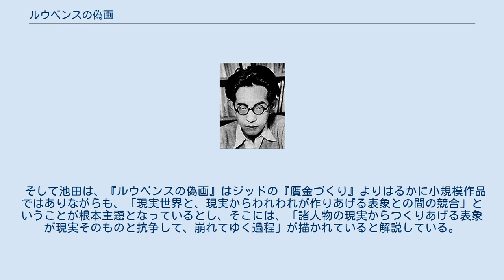ルウベンスの偽画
『ルウベンスの偽画』（ルウベンスのぎが）は、堀辰雄の短編小説。
堀が自ら処女作と呼んでいる作品で、21歳のときに過ごした軽井沢での美しい印象を主体にして、恋愛心理を分析的に描いた作品である。
夏が終わりつつある高原の避暑地を舞台に、密かに「ルウベンスの偽画」と名付けて恋慕っている「彼女」と、「刺青をした蝶のように美しいお嬢さん」への交錯した青年の恋愛の心理を綴った物語。
関係が思うように進まない「自分の目の前にいる少女」と、思い描く理想の「心像の少女」への恋愛心理の分析や意識の流れが、堀独特の特徴的な美しい文体で描かれている。
 『ルウベンスの偽画』は、堀が初めて訪れた軽井沢の鮮烈な印象と、その2年後の夏に滞在した思い出を美化して作品化したものだが、堀は自作について、ボードレールの散文詩『スープと雲』の「雲」のようなものへの思いを凝縮させて成ったものが『ルウベンスの偽画』であるとしている。
 1927年（昭和2年）、雑誌『山繭』2月号（第2巻第6号）に初稿（前半部。文末に「断片」の語入り）が掲載され、1929年（昭和4年）、雑誌『創作月刊』1月号（第2巻第1号）にその改稿が掲載された。
翌1930年（昭和5年）、雑誌『作品』5月号（創刊号）に定稿（全文）が掲載された。
 初稿の改稿版（前半部分のみ）は、1930年（昭和5年）7月3日に改造社より刊行の処女作品集『不器用な天使』に収録され、完成された定稿版（全文）は、1933年（昭和8年）2月1日に江川書房より単行本刊行された（限定300部）。
文庫版は講談社文芸文庫の『風立ちぬ・ルウベンスの偽画』、新潮文庫の『燃ゆる頬・聖家族』、岩波文庫の『菜穂子・他五編』に収録されている。
 19歳の堀辰雄は室生犀星に伴われ、1923年（大正12年）の8月に初めて軽井沢を訪れ、その西洋的な地で、「異人さんたちと異国語ばつかり」のハイカラな雰囲気に心ゆくまで浸った。
堀はその翌月9月の関東大震災での母の水死を経た後の10月に、室生犀星から芥川龍之介を紹介された。
堀はその2年後の1925年（大正14年）7月9日から9月上旬まで軽井沢に部屋を借り、芥川龍之介や室生犀星、萩原朔太郎、松村みね子（本名は片山広子）一家、小穴隆一、佐々木茂索らと軽井沢の夏を満喫し、その地での印象を主体にして『ルウベンスの偽画』を書き上げた。
堀は自作について、「この夏のことを主材して美化して小説化したもの」と述べている。
 なお、『ルウベンスの偽画』の初稿から改稿までの間には、師であった芥川龍之介の自殺があるが、堀は次のように述べている。
 私はこれを一週間ばかりして書いてしまふと、どうもまだ仕上げが充分でないと思つたけれど、とにかく自分の作品らしいものが初めて出来たので、嬉しくてたまらず、私は早速その原稿を持つて芥川さんと室生さんのところへ行つたものであつた。
そしてこれが芥川さんに原稿を読んでいただいた最後のものとなつた。
 — 堀辰雄「『ルウベンスの偽画』に」 主人公の「彼」は21歳の堀自身で、「彼」の知り合いの「彼女」母娘や「お嬢さん」には、松村みね子と、その娘の総子（筆名：宗瑛）がモデルとなっており、堀は総子に片想いしていたとされている。
同じく、松村みね子母娘がモデルとなって登場する『聖家族』は、この『ルウベンスの偽画』の完成の上に立って書かれた作品となっている。
 堀辰雄の文体にはフランス文学のエスプリ・ヌーヴォーの作家たちの影響があるが、堀は、ジャン・コクトー、レイモン・ラディゲ、アンドレ・ジッドなどのフランス心理小説の影響のもとに「意識の流れ」の手法を用いて創作を行なった作家であり、処女作の『ルウベンスの偽画』はその先行的なもので、リアリズムを乗り越えようとする新しい新心理主義の作風となっていると池田博昭は解説している。
 堀はアンドレ・ジッドの『贋金づくり』の言葉を引用しながら、次のように述べている。
 小説を小説であらしめるためには、たださういふ詩との混合を避けるばかりでなく、「小説に特有でないあらゆる要素を、小説から取除く」（ジイド）必要がある。
一例をあげると、筋とか、事件とか、風景などは、すでにシネマの領分に入つてゐる。
それらのすべてはシネマに任せてしまふがよい。
 — 堀辰雄「小説の危機」 異人の行き交う晩夏の美しい避暑地（軽井沢）にやって来た「彼」が片想いしている「彼女」の顔は、クラシック...